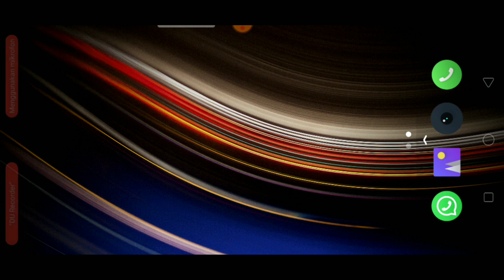Cobain Minecraft v1.20 di Pojav Launcher Minecraft Indonesia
Oke kali ini aku akan share Cobain Minecraft v1.20 di Pojav Launcher Minecraft Indonesia

oke teman teman aku coba main Minecraft di Pojav Launcher versi v1.20 yang mana ini lumayan berat tapi terbayarkan karena ini versinya keren banget cantik banget biome baru nya loh dan juga ada filter barunya

Bahan yang dibutuhkan Pojav Launcher:
Minecraft v1.20: